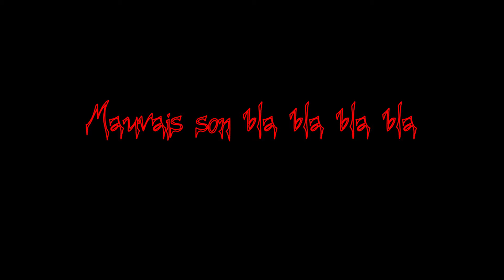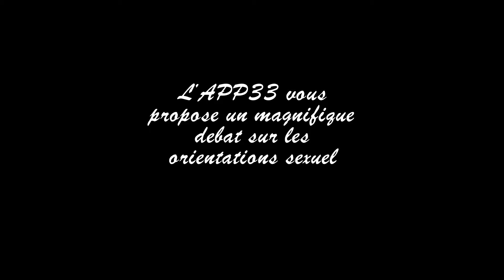Payday 2 Histoire Episode 13 : philo, débat et traquât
Treizième Episode let's play sur Payday 2